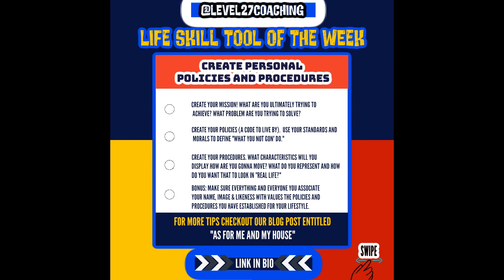THE HIGHLIGHT "REAL": NAME, IMAGE, AND LIKENESS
“NAME, IMAGE, AND LIKENESS” is our concept this week! As you prepare to transition into your next phase it's so important that you take the time to create a SOLID FOUNDATION for yourself. A lot of you never sat down to really examine WHAT YOU NOT GON DO! What I mean by this is you don't have any boundaries set for yourself.  When you sign a contract, agree to let a agent represent you, or become the face of a product you are saying that you agree with their methods. What you don't realize is whatever you associate your name with you're COSIGNING! So it's so important that you create your own CODE, MISSION, POLICIES AND PROCEDURES to FILTER YOUR DECISIONS. This week take a moment to watch this video and checkout the blog post entitled, “AS FOR ME AND MY HOUSE” to complete our activity for the week!

FOLLOW @level27coaching and turn on your notifications so you’ll never miss a post!